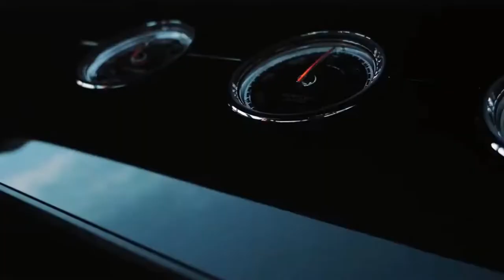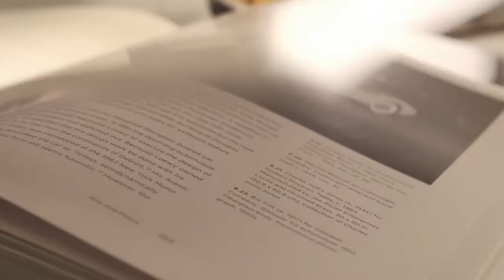BILLIONAIRE Luxury Lifestyle Motivation 💰 India Billionaire Lifestyle | Motivation 86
BILLIONAIRE Luxury Lifestyle Motivation 💰 India Billionaire lifestyle | Life's Finest | Successful Entrepreneurs 2021 | Motivation 86
Luxury lifestyle of billionaires | Billionaire Lifestyle Visualization

luxury lifestyle
luxury lifestyle
luxurious lifestyle
luxury life
Miami lifestyle
billionaire lifestyle